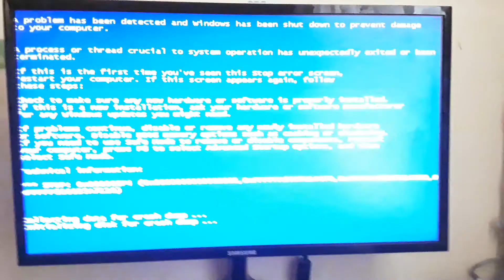windows 7 bsod 100